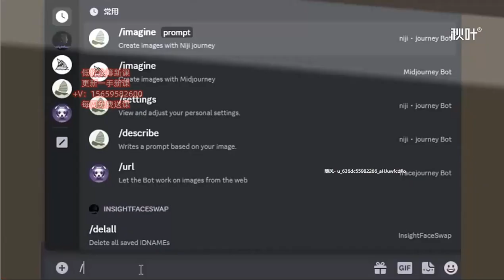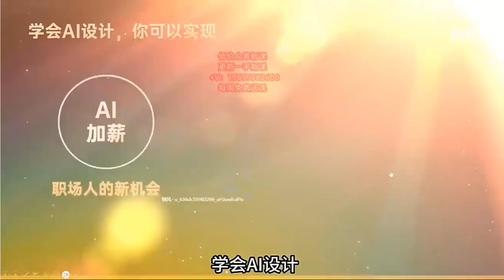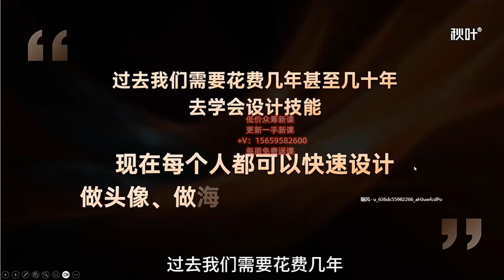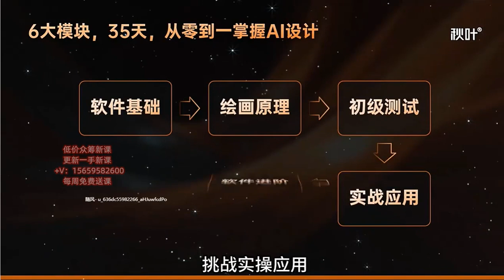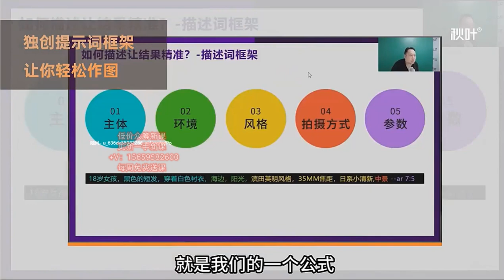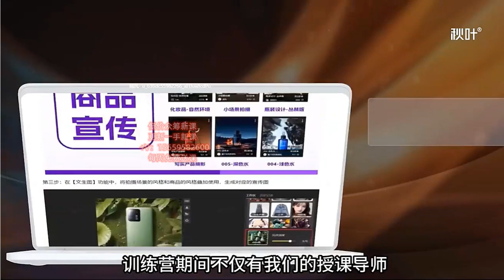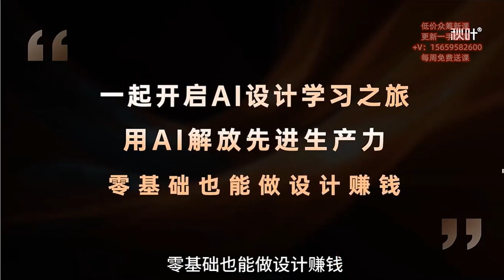02【先导课】AI设计变现营 ChatGPT人工智能教學教程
AI设计变现训练营第一期
人工智能教學教程